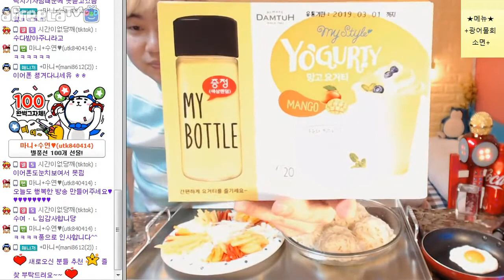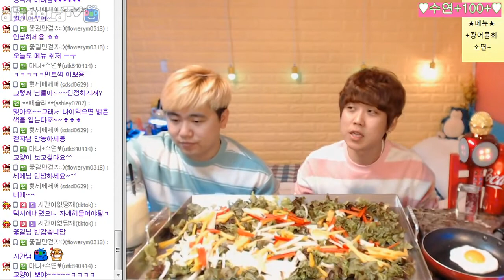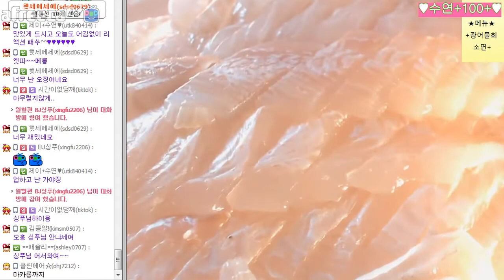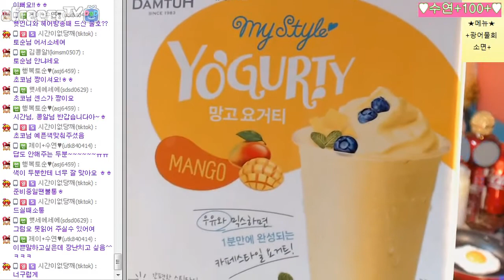제이와마니-요리먹방(광어물회+소면) 11/09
halibut / plaice / flatfish / Sliced Raw Flatfish / Cold Raw Fish Soup
/ ヒラメの刺身 / ヒラメ / 刺身の冷たいスープ

아프리카tv에 오셔서 "제이와마니" 또는 "요리먹방" 검색하셔서